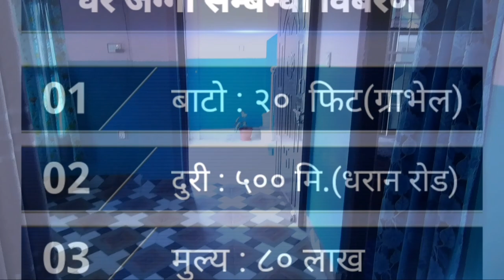new house on sale,naya ghar bikri,ramro ghar,beautiful house,latest house sale in itahari,3rdeye33.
Description: This house is located in the peaceful and beautiful location of itahari -2,Halgada,Sunsari(axis of  Dharan Highway).
 Price of the property: 1,75,00000
 Location of the property: Halgada,itahari.
 Facing Direction (Mahoda): Sauth.
 Road Access: 20 Feet
 Building age:2-3year
 Number of Floors: 1.5
 Parking: 1 car and 4 bikes .
 Total Area: 7.5 dhur.
 Facilities: Facilities like Electricity, Water, Internet, Cable connection etc.are available.
 water tank: 1000 litres
 Floors Description: Ground Floor: 3- Bedroom,1-leaving room,2- Bathroom,
                                       Top Floor: 1- Kitchen,1-Dianing room,

3rdeye33,
gharjagga company,
itahari ghar jagga bikri,
itahari ghar jagga,
Sasto jagga in itahari,
Nikai sasto ghar bikri,
House for sale in itahari Nepal,
residential cheap home in itahari nepal,
land sale in below15 lakhs,
biratnagar realestate,
jaggajamin,
5.25 lakhs katha jagga bikrima,
agriculture land in Nepal,
cheap farming land in nepal,
new house on sale,
naya ghar bikri,
ramro ghar,
beautiful house,
latest house sale in itahari,3rdeye33.

3rdeye33 युट्युब च्यानलमा यहाँ हरु  सबै लाई हार्दिक  स्वागत छ। यस च्यानलमा यहाँ हरुले घर,घडेरी,खेतबारी आदीको भिडियो हरु हेर्न पाउनु हुनेछ। जसलाई अत्यन्तै सस्तो मुल्यमा किन-बेच गराउने गरिन्छ। यो च्यानल बाट यहाँले आफ्नो प्रोपर्टी बेच्न तथा किन्न सक्नुहुनेछ। सेवा गरेर आत्मियता बृद्धि गर्ने मौका दिनुहोस ।यस च्यानल लाई मायाँ र बिश्वास गरेर आउनु भएकोमा कृतज्ञता व्यक्त गर्दै च्यानल लाई subscribe गरि यस च्यानलको परिवारमा जोडिनु हुन हार्दिक अनुरोध गर्दछु। म सँग अन्य सामाजिक संजालमा जोडिनु परेमा तलको लिंकको माध्यमबाट जोडिन पनि सक्नु हुनेछ। धन्यवाद!!

⏬⏬⏬Fallow me⏬⏬⏬

[ च्यानल भिजिट गरी भिडियो हेेेरी दिनुभएकोमा धेरै धेरै धन्यवाद 3rdeye33 ]
सोधपुछ तथा जानकारी चाहिएमा :